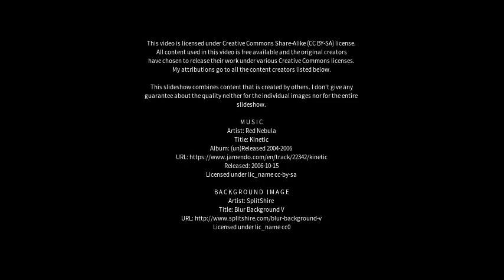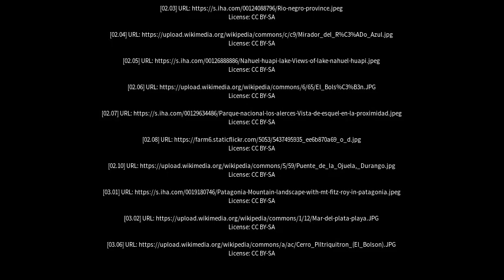Best places to visit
Best places to visit - El Bolsón (Argentina) Best places to visit - Slideshows from all over the world - City trips, nature pictures, etc.